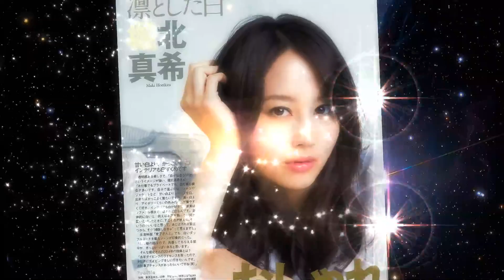堀北真希 Maki Horikita wink 【スライドショー】